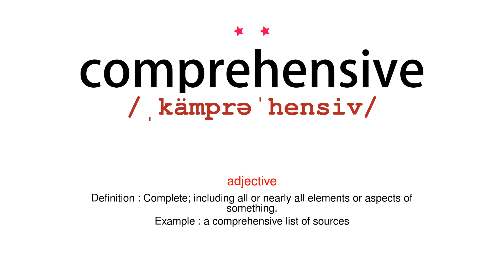How to pronounce comprehensive - Vocab Today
The pronunciation of the word comprehensive in Amercian accent is demonstrated in this video. If the word is from another language, such as brand name, it will be pronounced in its original language. Based on the word frequency, this is of 2 stars difficulty.

The word comprehensive has the following meanings:
1. (adjective)
Definition : Complete; including all or nearly all elements or aspects of something.
Example : a comprehensive list of sources
2. (adjective)
Definition : Relating to understanding.

3. (noun)
Definition : A secondary school catering to children of all abilities from a given area.
Example : he trained as an accountant after leaving the local comprehensive